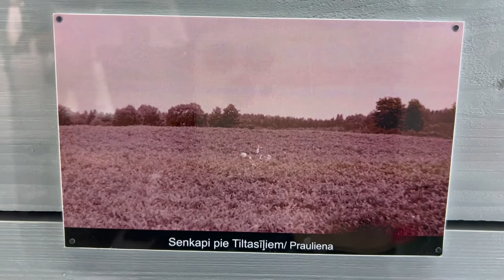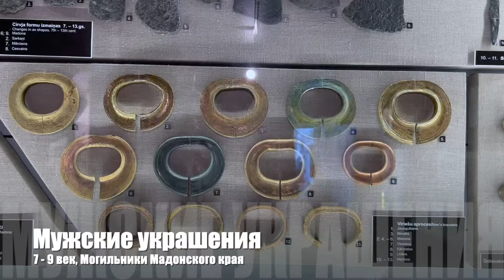🔥Латвия. Одежда и украшения мужчин и женщин Мадонского края.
🇱🇻 Привет, друзья! С вами 🔥Зажигалочка! Сегодня мы посетим Мадонский музей и посмотрим какую одежду и украшения носили древние предки латышей.

Этнографическая и национальная одежда долгое время было не одно и тоже. Исследователь костюмов и историк Анете Карлсоне объясняет разницу между национальным и этнографическим костюмом.

Она говорит, что этнографическая одежда и украшения хранятся в фондах музеев. Это археологические находки - части костюмов и украшений, найденные во время раскопок в могильниках (могильных полях) на современной территории Латвии, которые были реконструированы. В доисторические времена умерших хоронили в богато украшенных бронзой праздничных костюмах с ювелирными изделиями. Информация об этих нарядах относится к 7-13 векам.

Латышским национальным костюмом исследователи современной материальной культуры называют крестьянскую праздничную одежду, которая создавалась и развивалась на протяжении многих веков и просуществовала до середины 19 века, когда ее постепенно заменила городская модная одежда.

В одном из моих следующих фильмов я расскажу вам про Латышские национальные костюмы.

Смотрите, наслаждайтесь, узнавайте новое и заряжайтесь положительной энергией вместе со мной. Ваша 🔥Зажигалочка! 🥰